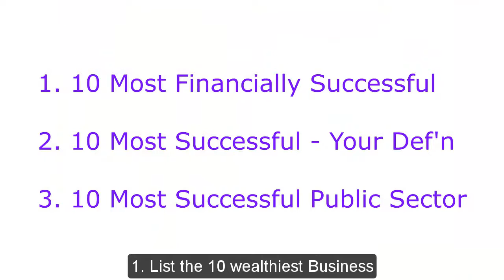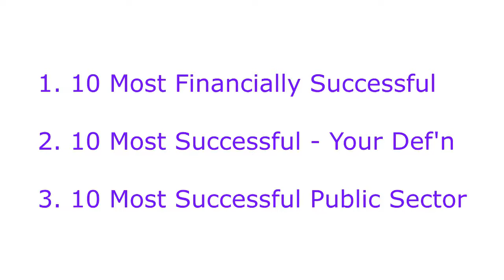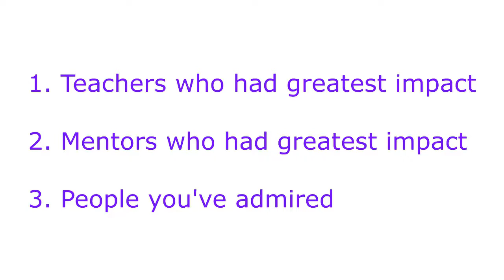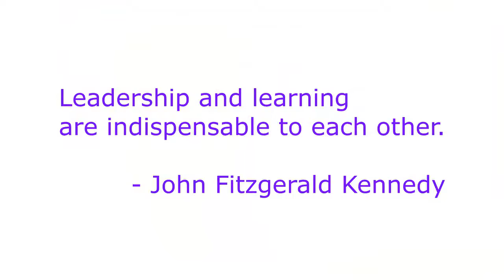Leadership Growth is Self Growth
Traditionally leadership has been considered a logical, left-brained skill-set.  You can go to leadership courses and learn how to do things differently and become a better leader.  If that was so every organization could become world class just by putting in L.E.A.N. or attendance management programs, and that's far from the truth.

I believe that leadership is about relationships with each and every person you interact with, and as a result, leadership development is self-development.  In this week's vlog I make the case that if you don't grow personally your leadership will not change.